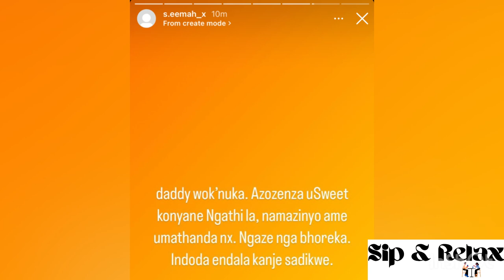Yoh Seemah and Grootman